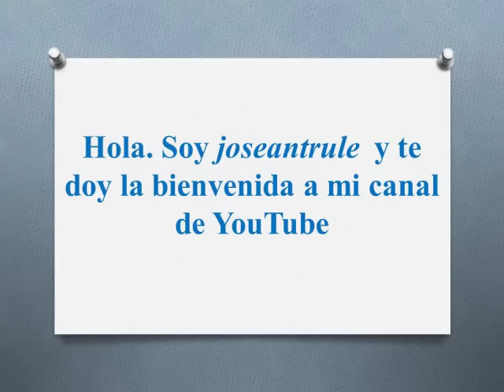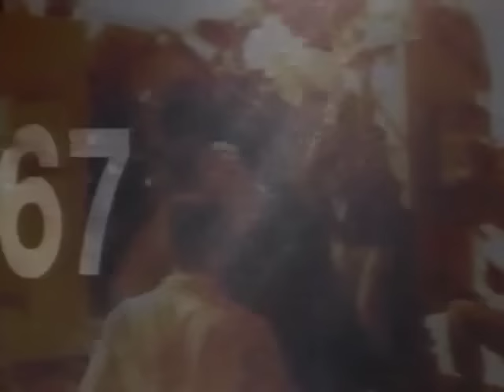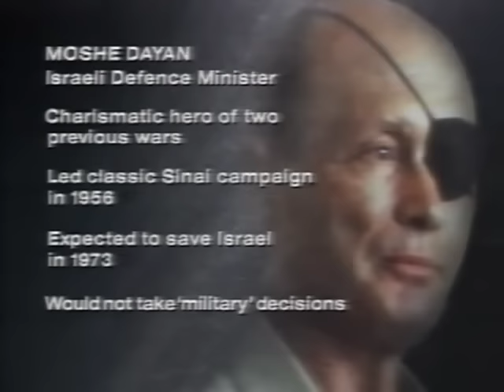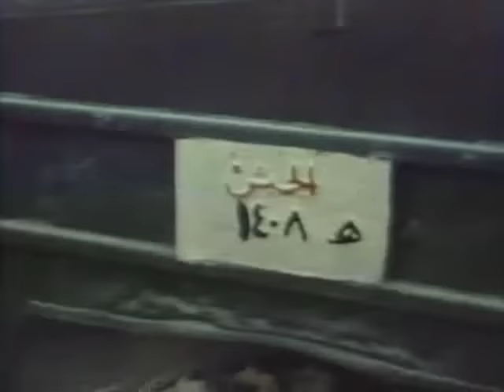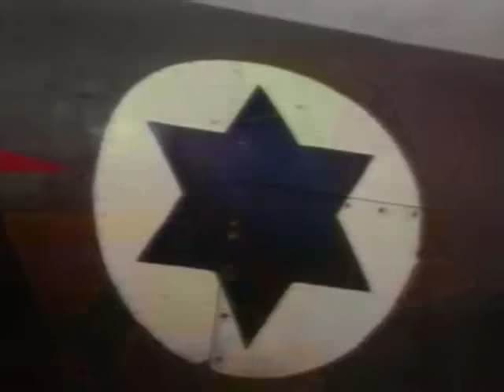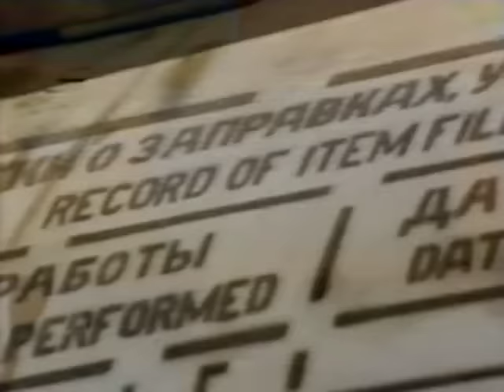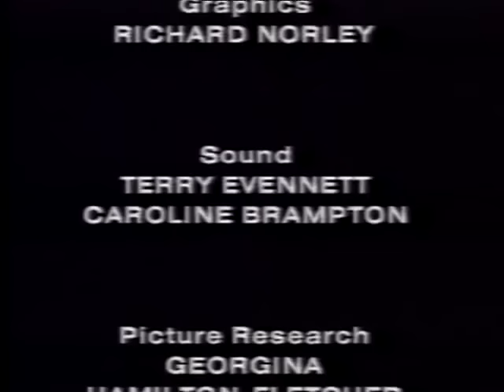Documental "Israel - La Guerra Del Yom Kippur" 1973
La guerra de Yom Kipur, guerra del Ramadán o guerra de Octubre (en árabe, حرب أكتوبر, Ḥarb ʾUktōbar o حرب تشرين, Ḥarb Tišrīn; en hebreo, מלחמת יום הכיפורים, Milẖemet Yom HaKipurim o מלחמת יום כיפור, Milẖemet Yom Kipur) también conocida como la guerra árabe-israelí de 1973, fue un conflicto bélico librado por la coalición de países árabes liderados por Egipto y Siria contra Israel desde el 6 al 25 de octubre de 1973. Con la excepción de ataques aislados en territorio israelí el 6 y 9 de octubre, las acciones militares de combate durante la guerra tuvieron lugar en territorio árabe, sobre todo en el Sinaí y los Altos del Golán. Egipto y Siria querían recuperar el Sinaí y los Altos del Golán, respectivamente. El presidente egipcio Anwar Sadat deseaba también reabrir el Canal de Suez.

La guerra comenzó cuando la coalición árabe lanzó un ataque sorpresa conjunto sobre las posiciones israelíes en los territorios ocupados por Israel en Yom Kipur, el día más sagrado del judaísmo, que también se produjo ese año durante el mes sagrado musulmán del Ramadán.57​ Las fuerzas egipcias y sirias cruzaron las líneas de alto el fuego para entrar en la península del Sinaí y los Altos del Golán, respectivamente, que habían sido capturados por Israel en la guerra de los Seis Días de 1967. Tanto Estados Unidos como la Unión Soviética iniciaron esfuerzos masivos de reabastecimiento a sus respectivos aliados durante la guerra, y esto llevó a un corto enfrentamiento entre las dos superpotencias nucleares.58​

La guerra comenzó con un cruce egipcio masivo y exitoso del canal de Suez. Después de cruzar la línea de alto el fuego, las fuerzas egipcias avanzaron virtualmente sin oposición en la península del Sinaí. Después de tres días, Israel había movilizado a la mayoría de sus fuerzas y logrado detener la ofensiva egipcia, llegando así a un punto muerto. Los sirios coordinan su ataque en los Altos del Golán, coincidiendo con la ofensiva egipcia e inicialmente amenazaron las ganancias territoriales israelíes. Tres días después, sin embargo, las fuerzas israelíes habían logrado empujar a los sirios de nuevo a las líneas de alto el fuego antes de la guerra. Luego, lanzaron una contraofensiva de profundidad durante cuatro días a Siria. Al cabo de una semana, la artillería israelí comenzó a bombardear las afueras de Damasco. Como el presidente egipcio Anwar Sadat comenzó a preocuparse por la integridad de su principal aliado, él creyó que la captura de dos pasos estratégicos ubicados profundamente en el Sinaí harían su posición más fuerte durante las negociaciones. Por lo tanto, ordenó a los egipcios volver a la ofensiva, pero el ataque fue repelido rápidamente. Los israelíes luego contraatacaron en la grieta entre los dos ejércitos egipcios, cruzaron el canal de Suez hacia Egipto, y comenzaron a avanzar lentamente hacia el sur y hacia el oeste, hacia Suez59​60​ durante una semana de intensos combates que infligieron bajas en ambos lados.

El 22 de octubre un alto al fuego negociado por las Naciones Unidas se deshizo rápidamente, con cada lado culpando al otro por el incumplimiento. Para el 24 de octubre, los israelíes habían mejorado sus posiciones considerablemente y completado su cerco del tercer ejército egipcio y la ciudad de Suez. Este acontecimiento condujo a tensiones entre Estados Unidos y la Unión Soviética. Como resultado, un segundo alto el fuego se impuso de manera cooperativa el 25 de octubre para poner fin a la guerra.

La guerra tuvo consecuencias de largo alcance. El mundo árabe, que había sido humillado por la derrota desequilibrada de la alianza egipcio-sirio-jordana en la guerra de los Seis Días, se sintió psicológicamente reivindicado por los primeros éxitos en el conflicto. En Israel, a pesar de los impresionantes logros operacionales y tácticos en el campo de batalla, la guerra llevó al reconocimiento de que no había garantía de que siempre dominaría militarmente a los estados árabes. Estos cambios allanaron el camino para el proceso de paz subsiguiente. Los Acuerdos de Camp David (1978) que siguieron dieron lugar a la devolución del Sinaí a Egipto y la normalización de las relaciones entre los dos países: el primer reconocimiento pacífico de Israel por parte de un país árabe. Egipto continuó su alejamiento de la Unión Soviética y abandonó su área de influencia en su totalidad.